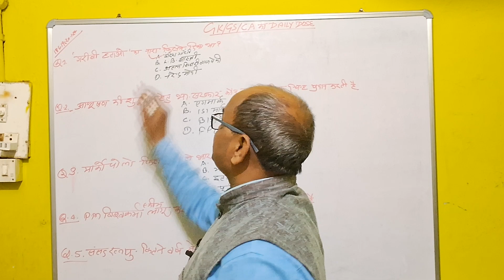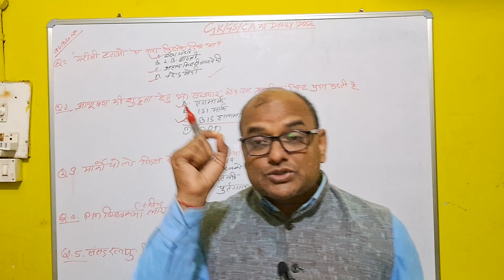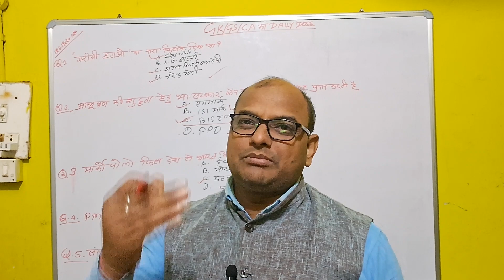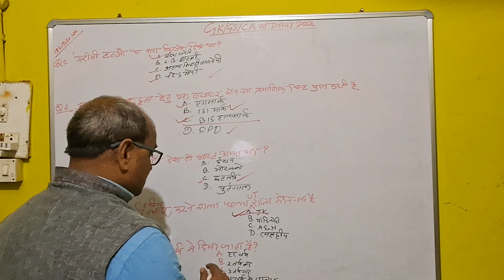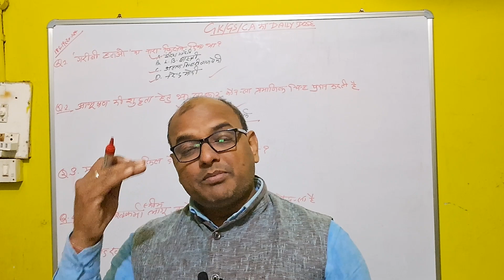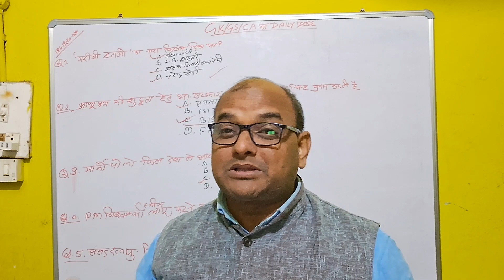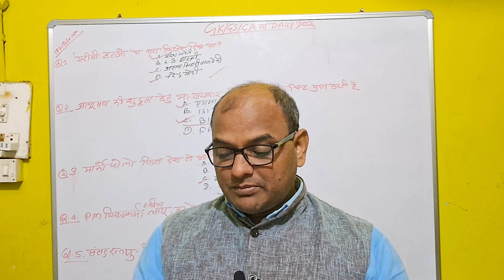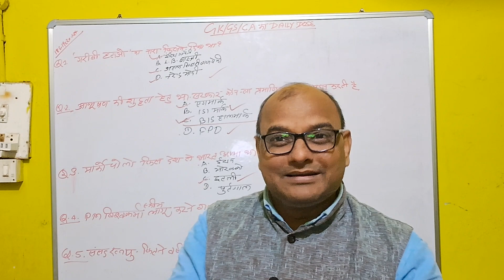GK/GS/CA(18&19&20-1-24)का DAILY DOSE Imp for all one day govt & civil exams # watch & Enjoy fully